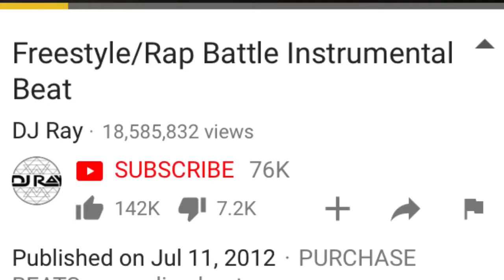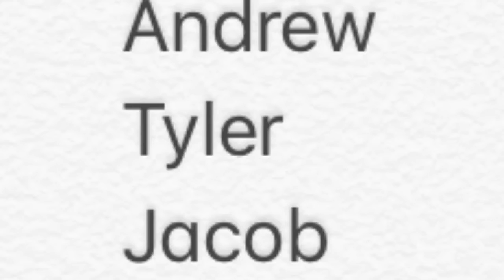DNow Rap Competition—Guys Entry